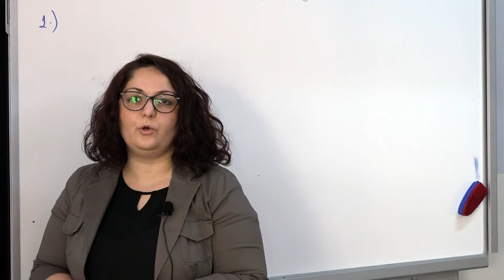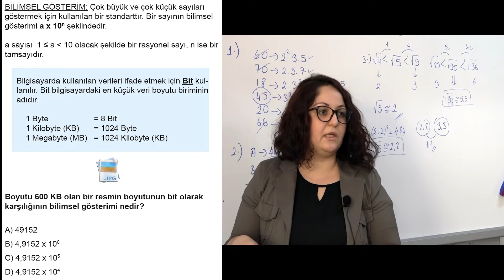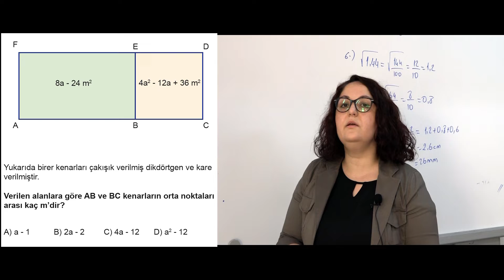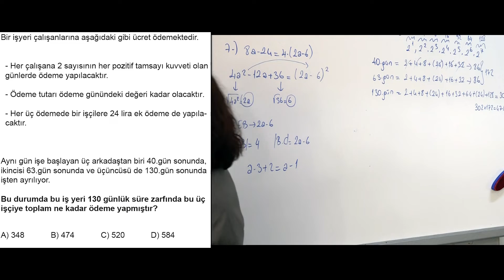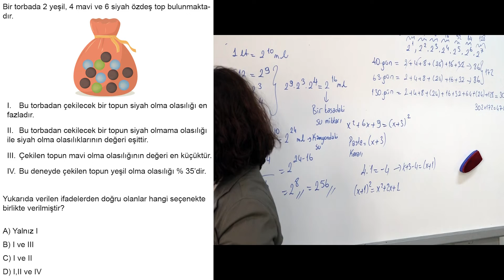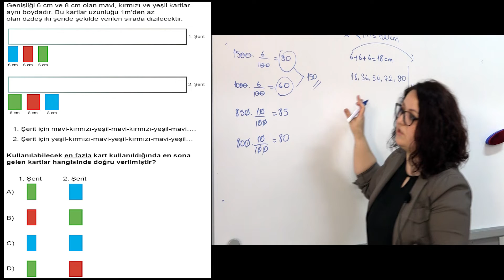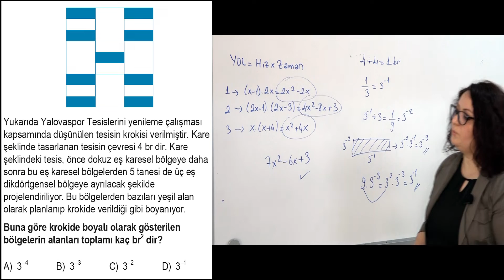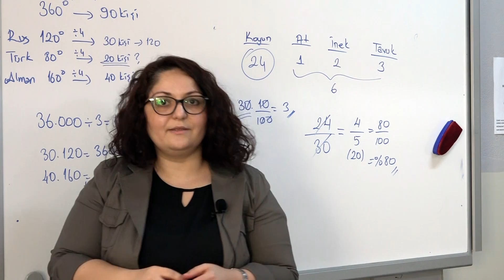12.05.2020 8. Sınıflar Kazanım İzleme Sınavı Matematik Soru Çözümleri